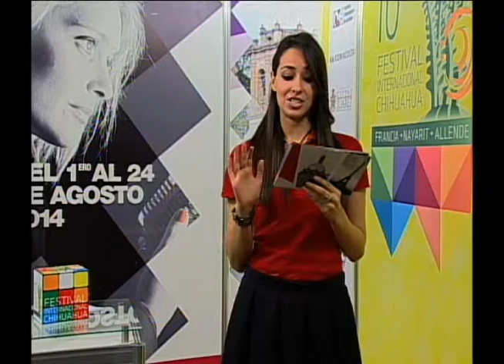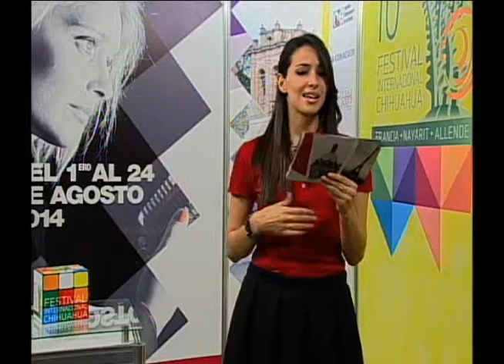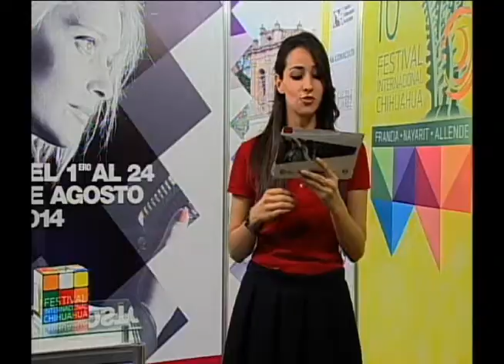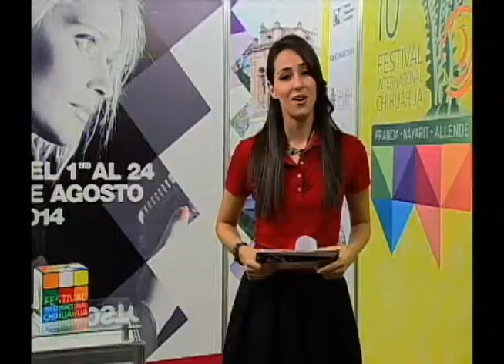FICH TV 2014 Programa 03 Parte 01 Viernes 08 Agosto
Conoce todo lo que acontece y está por suceder en el 10° Festival Internacional Chihuahua.

Esta fue una co-producción de la Universidad Autónoma de Ciudad Juárez y el Instituto Chihuahuense de la Cultura

Conductor: Agustín Barrera
Producción para ICHICULT: Karla Espinoza, Agustín Barrera, Patricia Arellano
Productor General: Horacio Manzano
Producción: Karla Ortiz
Edición: Abraham Flores
Diseño de arte: Carlos Saucedo
Camarógrafos: Laura Ángeles, Claudia V. Jasso y Francisco Hernández
Responsable de estudio: Ricardo Pichardo
Asistente técnico: Gilberto Valtierra
Equipo de producción: Celina Galicia Ramos, Gerardo Nava, Estefani Beltrán Del Río, César Graciano